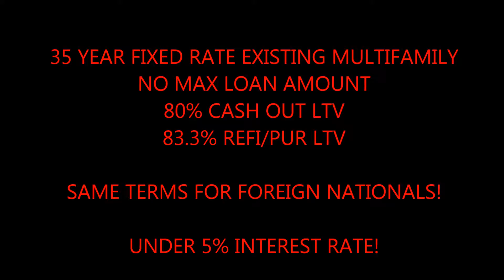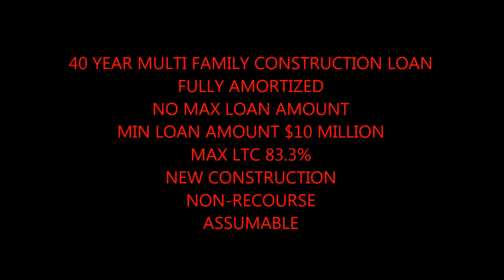Elko Up to 80% Cash Out Commercial Building Loans call Blackstone 866 362 1168